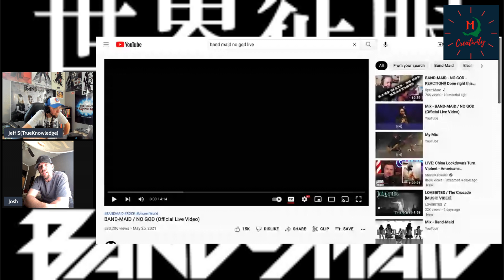This Is Josh's Introduction to Band Maid- " No God" !! A Bleeding Edge Reaction Video Collab!!!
This is Jeff S(TrueKnowledge) the co-host of The MCU'S Bleeding Edge Youtube Channel/ Podcast, and I also host these Bleeding Edge Reactions!! In this new installment of my video reaction collaboration series with Band Maid I have a friend and fellow Traumatic Brain Injury Survivor, Josh, joining me and I am introducing him to Band Maid " No God"! We had a blast listening to the song of course and Josh was totally digging the band and I think ended up becoming a fan of the Maids by the end!! If you enjoy these Bleeding Edge Reactions please take a moment and comment and say hello to Josh, let me know how I am doing, and suggest any other band or song you think I should be reacting too!! We are a featured creator with the Minds Of Creativity Network!!
Co-hosted by Jeff S(TrueKnowledge) with guest in Josh                                                                                                                                                                                                                      Full Show Notes on themcusbleedingedge.org, along with our MCU blog and full episodes of the podcast.
Cyber is using a Logitech BRIO with Skull Candy headphones, through an iPad Pro 2018, Jeff is using a AUDIO-TECHNICA ATR2100 usb microphone with 3 Logitech Webcams( C920- C922- BRIO)) through a MacBook Pro.